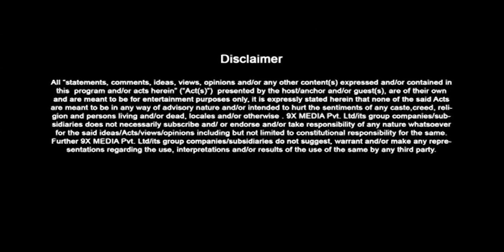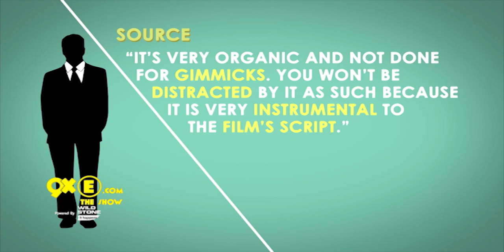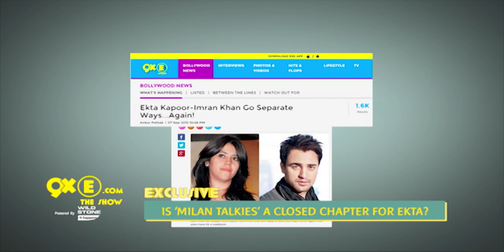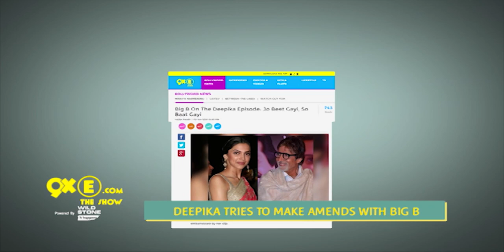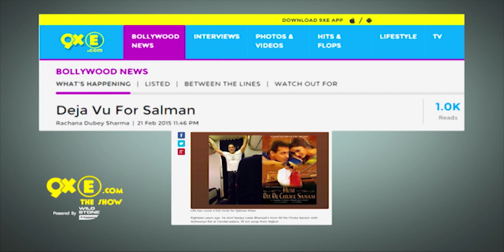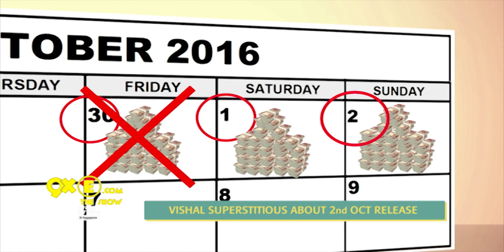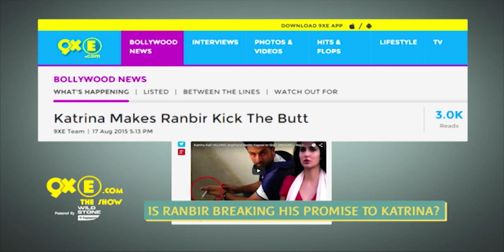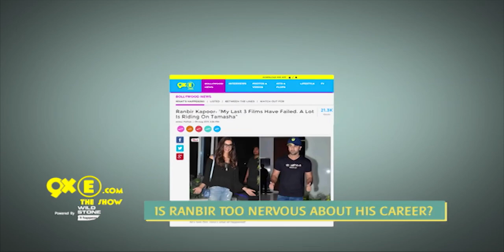Deepika and Ranbir Get STEAMY, Bothers Katrina Kaif? | Spotboye Full Episode 144